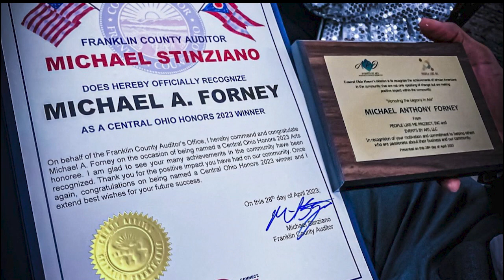Youngstown native returns to DeYor for hit play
Youngstown native Michael Forney returns to DeYor for hit play 'Why Me?'